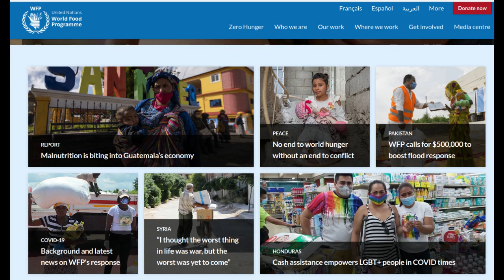World Food Programme (WFP) wins Nobel Peace Prize 2020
The Norwegian Nobel Committee has decided to award the Nobel Peace Prize for 2020 to the World Food Programme (WFP) for its efforts to combat hunger, for its contribution to bettering conditions for peace in conflict-affected areas and for acting as a driving force in efforts to prevent the use of hunger as a weapon of war and conflict.

The World Food Programme is the world’s largest humanitarian organisation addressing hunger and promoting food security. In 2019, the WFP provided assistance to close to 100 million people in 88 countries who are victims of acute food insecurity and hunger.

Buy T-shirts printed with the slogan "Zero Hunger.